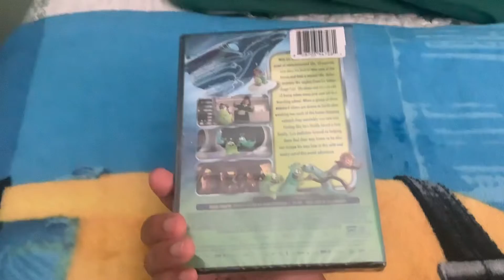DVD Update for June 12, 2022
I bought this for the Dollar Tree.